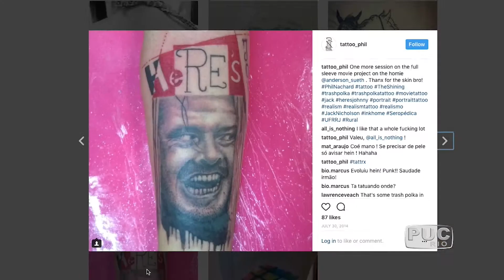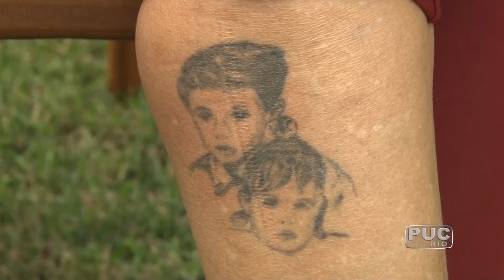TV PUC-Rio: Tatuagens realistas fazem dos corpos telas de pinturas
A técnica do retrato, surgida com os pintores renascentistas, se atualiza nos traços das tatuagens cada vez mais precisas. O antropólogo Bernardo Conde observa que esse tipo de prática cultural se torna uma marca perene na sociedade do descarte.